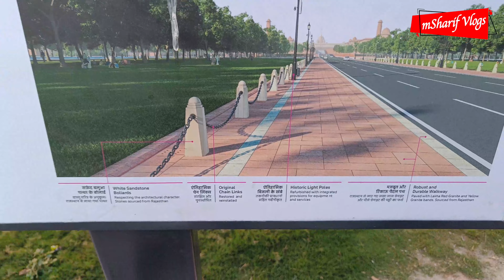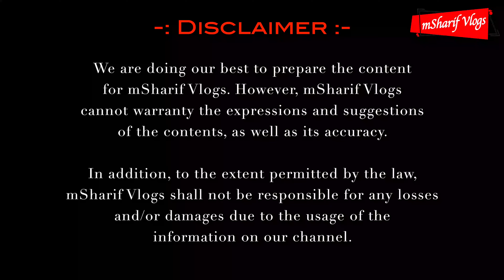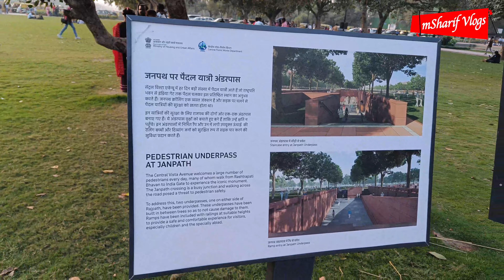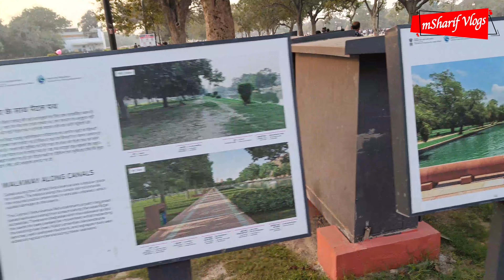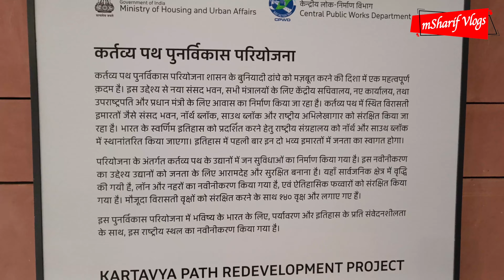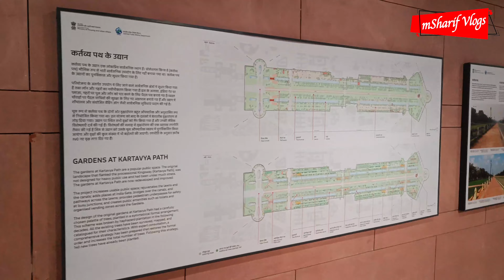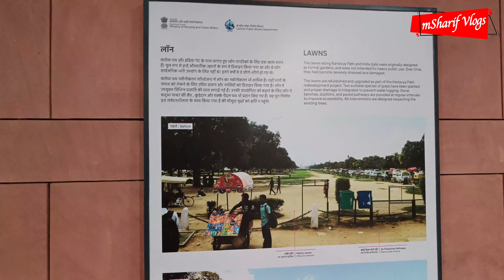India Gate Delhi 2022 | India Gate New Look 2022 | Kartavya Path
India Gate Delhi 2022 | India Gate New Look 2022 | Kartavya Path |India gate

About me:
I am Mohd Sharif, I am Software Engineer, I love travelling also like cars.
Thank you for watching this video, if you like the video - Like & Share this video with your friends, If you are come first time on my channel, Please subscribe my channel don’t forget to press BELL icon.